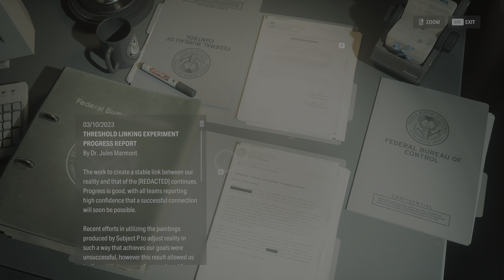Alan Wake 2 - Frame Generation Problem bei Text-Scrollen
Alan Wake 2 - Frame Generation Problem bei Text